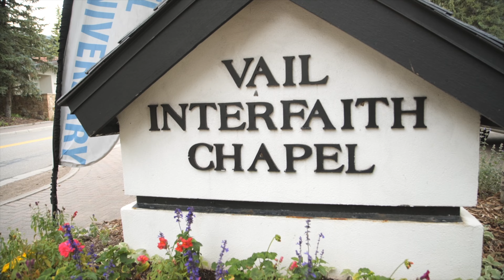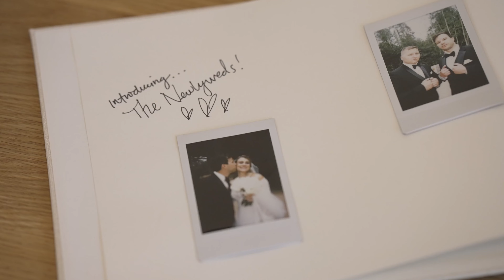Magda + Matt's Vail Wedding // Wedding Film by Majestik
The beautiful wedding of Magda and Matt in Vail, Colorado, as captured by Majestik Wedding Films.